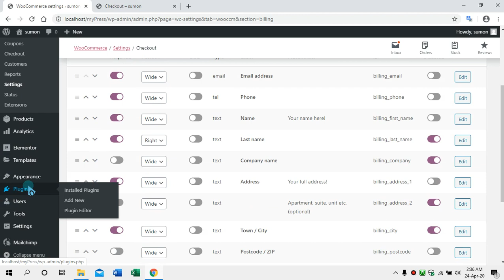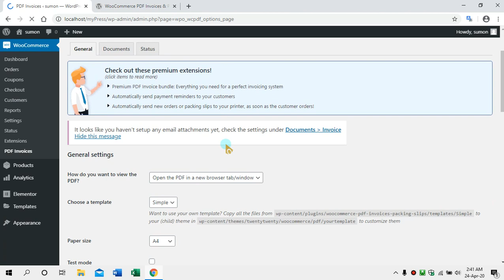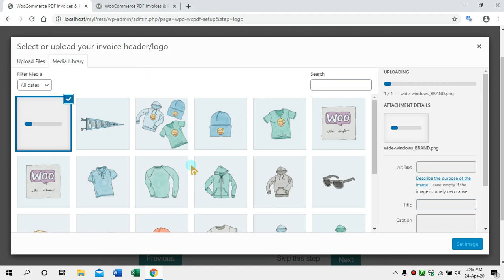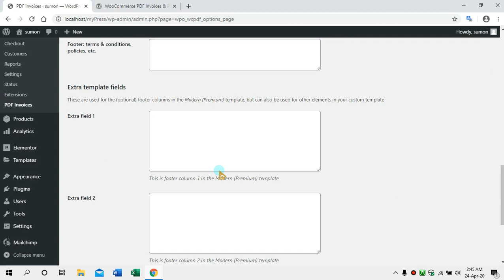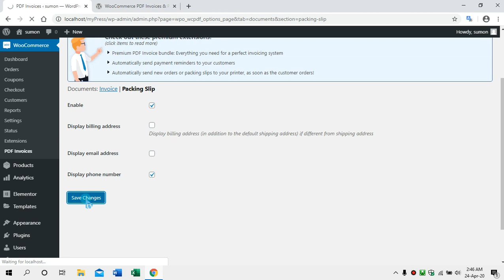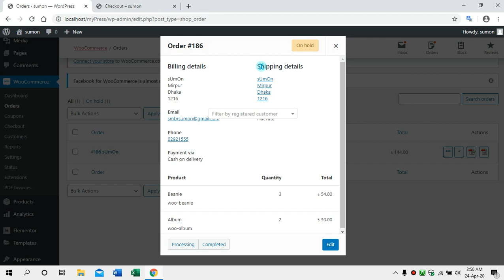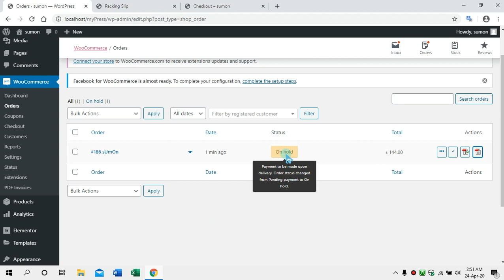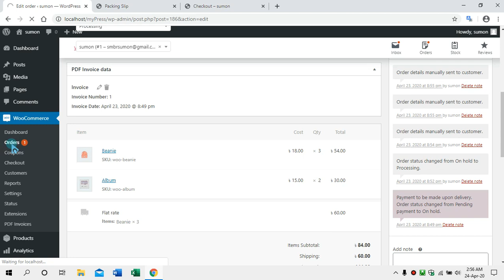Woocommerce PDF invoice and Packing slip creating in Bangla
Woocommerce শপের ক্ষেত্রে পিডিএফ ইনভয়েস তৈরিতে খুবই সহায়ক এই প্লাগইনটি। ব্যবহারও অনেক সহজ।